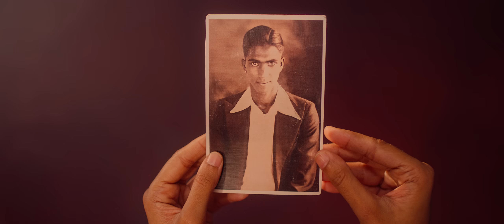Aachar & Co.| Pickle Song | Bindhumalini | Ashwini Puneeth Rajkumar| Sindhu Murthy | PRK Productions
PRK Productions Presents
"Aachar & Co."
Authentic Taste of Bangalore Since 1971

A delightful blend of nostalgia, humor & drama. It is a coming-of-age story of the siblings of a typical orthodox family as they explore the changes in patriarchy, arranged marriages, gender roles and education and work opportunities for women through the 1960s-70s of Bangalore.

Experience in Cinemas on 28th of July 2023.

Listen to " Pickle Song (From "Aachar & Co.")(PRK Audio)" song on your favorite streaming platforms :-

Lyrics: Trilok Trivikrama

Arrangement - Bindhumalini and Sridhar Varadarajan
Editing - Sridhar Varadarajan

General Credits:
Music Production - Sridhar Varadarajan
Vocal Recording -  Shri Raman Chandrasekar at Aura Studios, Chennai

Hriday Goswami at X-noise Studio Guwahati and
Pranava Studios, Bangalore

Produced by Ashwini Puneeth Rajkumar and Gurudath A Talwar
Directed by Sindhu Sreenivasa Murthy

Executive Producers - K B Puttaswamy, Satish V (PRK Productions)
Anand Akalwadi, Boris Kenneth (DO Creative Labs)
Music Director - Bindhumalini
DOP - Abhimanyu Sadanandan
Story & Screenplay - Sindhu Sreenivasa Murthy, Kanan Gill
Dialogues - Trilok Trivikrama
Art Director - Vishwas Kashyap
Associate Director - Gaurav Krishna
Creative Producer - Dannilla Donald Correya
Editor - Ashik Kusugolli
Trailer Edit - Ujwal Chandra
Costume Stylist - Inchara Suresh
Sound Design & Edit - Sync Cinema
Sound Mix - Aravind Menon
VFX - Rumble Studios
PRK Social Media Designs - Jayanth S Kashyap
Subtitles - Prakruthi N Banwasi

PRK Audio Team:
Satish V
Gururaj Gangemane
Jayanth S Kashyap